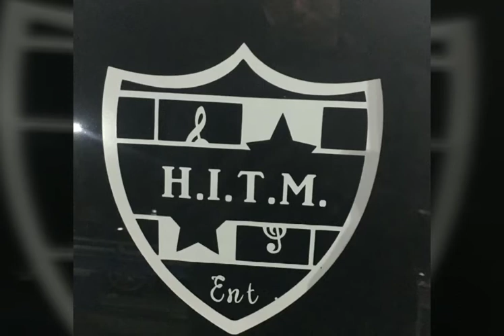coming of age video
The new and upcoming alaskan artist Traumato$e!